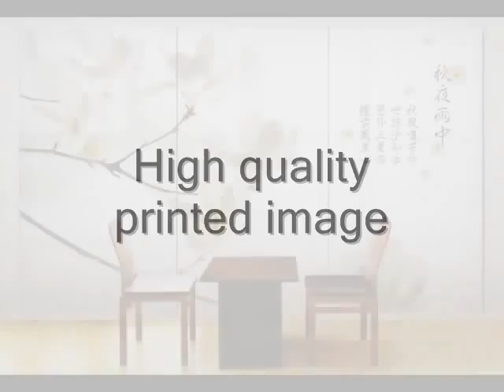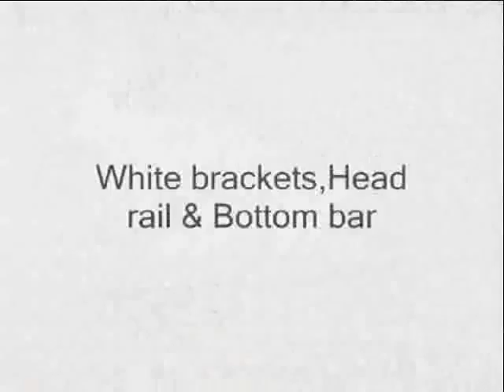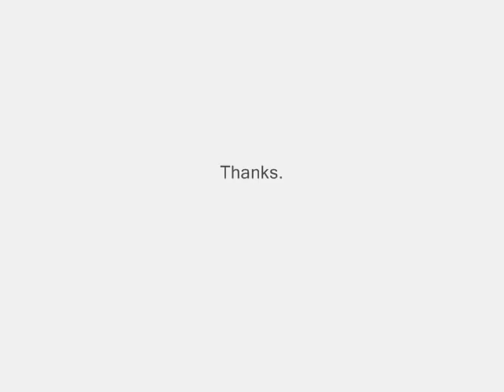Contemporary modern window treatment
Wide - Up to 210"x96" (3 Roller shades, 70" wide each)
Standard - Up to 140"x96" (2 Roller shades, 70" wide each)
Square - Up to 70"x70" (1 Roller shade, 70" wide)
Narrow - Up to 48"x96" (1 Roller shade, 48" wide)

Orders from 12" up to 70" wide will be printed on 1 Roller shade unless requested otherwise.
Orders from 71" up to 140" wide will be printed on 2 Roller shades unless requested otherwise*
Orders from 141" up to 210" wide will be printed on 3 Roller shades unless requested otherwise*

* Standard or Wide format can be customized on a single roller shade for a seamlessimage.
   However, limits apply: maximum width up to 15 feet and length up to 70 inches.
   Additional manufactring time may be required and oversize shipping surcharges will apply.

*$10/sq. ft. (Minimum $150/piece)